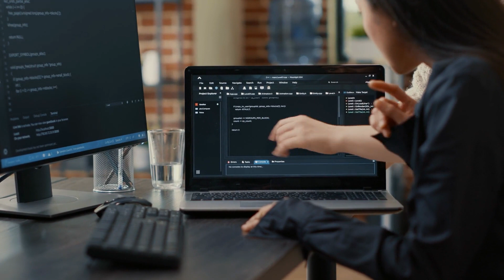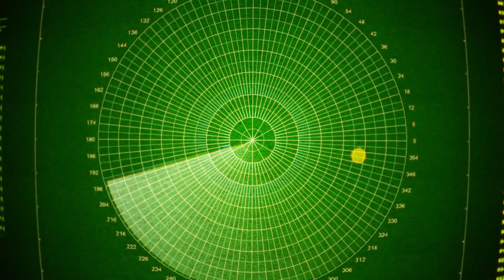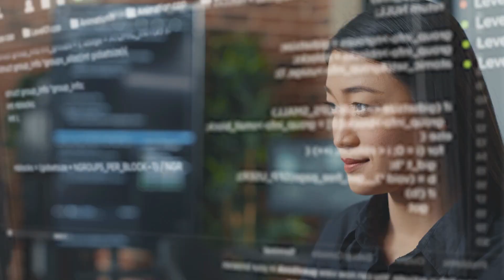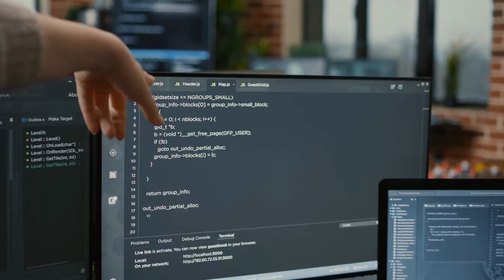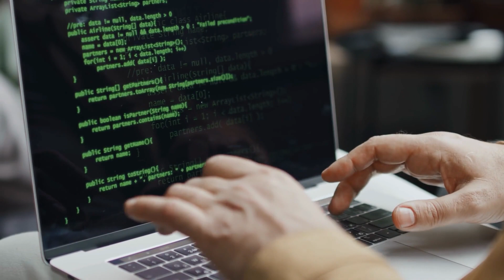Cryptozoology Meets AI: Decoding Legendary Creatures with Deep Learning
Dive into the fascinating world of cryptozoology, where legends and myths come to life through the power of AI and deep learning! Join us as we embark on an incredible journey to decode legendary creatures and explore their mysterious origins.

In this intriguing video, we'll introduce you to the cutting-edge technology of deep learning, which is revolutionizing the way we study and understand cryptids - creatures whose existence is often debated. Through the application of artificial intelligence, we'll shed light on the most enigmatic creatures from around the world.

From the elusive Sasquatch of North America's wilderness to the Loch Ness Monster lurking beneath the Scottish waters, we'll delve deep into the stories and sightings that have fueled these legends for centuries.